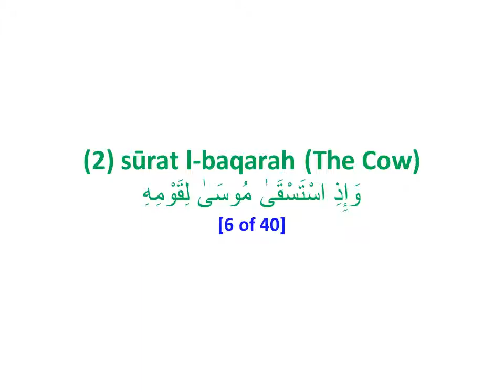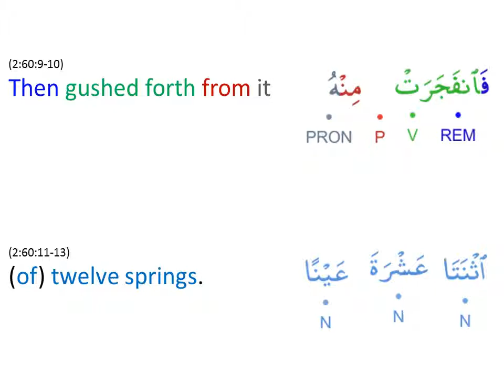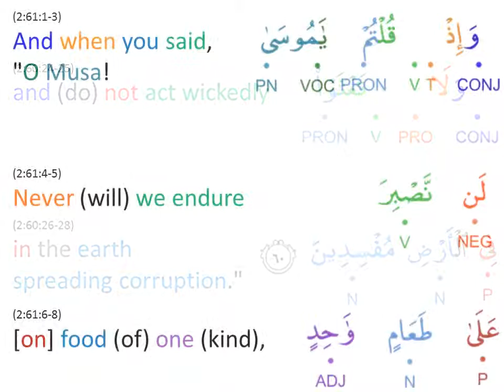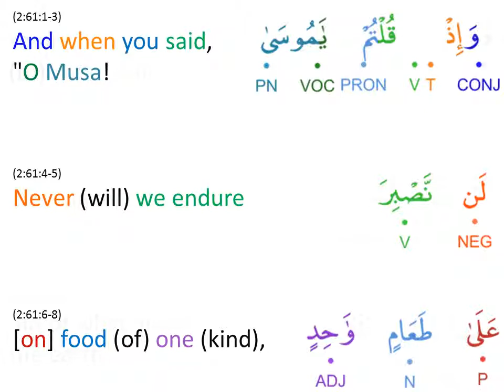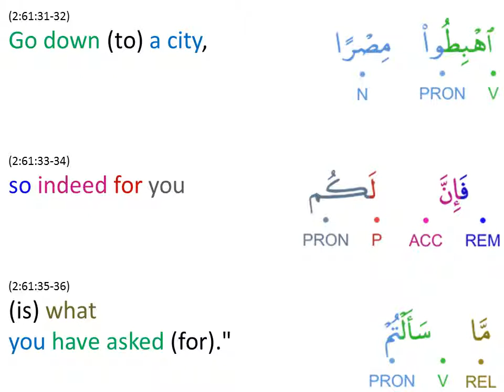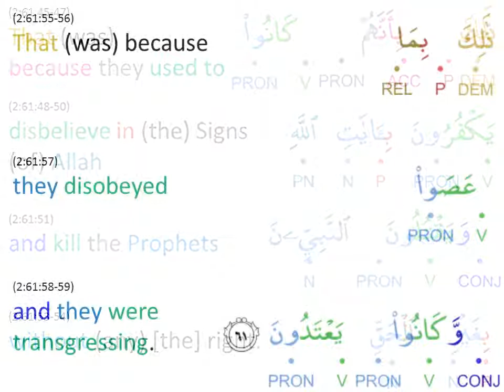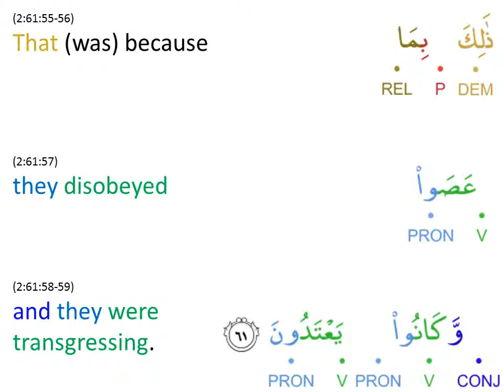Let us learn from the Holy Quran: 002 Baqara 6 of 40